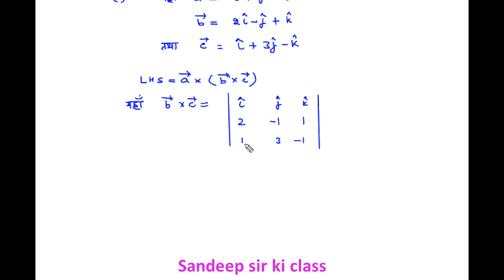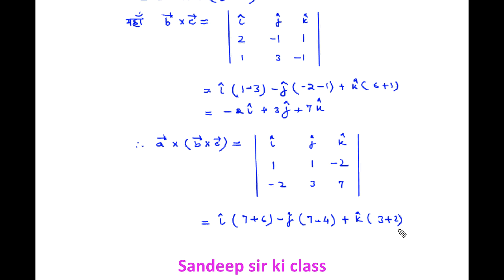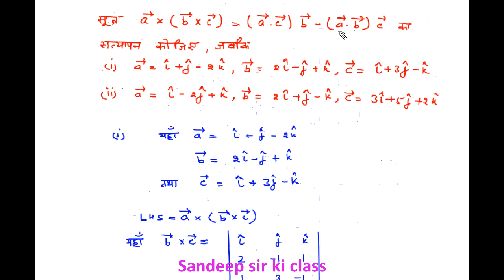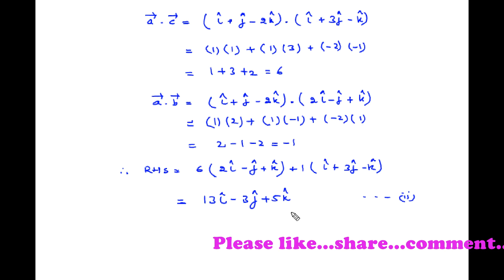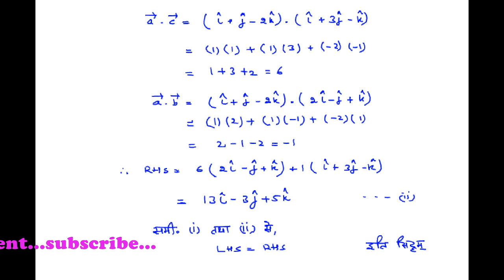Rbse class 12|Chapter 13 Exercise 13.5 Q. 3 Vector in Hindi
कक्षा 12 गणित राजस्थान बोर्ड के अध्याय 13 सदिश के प्रश्न का हल...